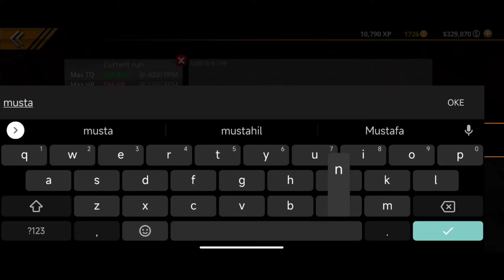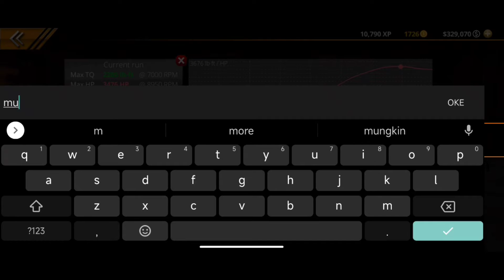Test dyno mobil drag di no limit drag racing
Kali ini kita menggunakan salah satu fitur di no limi drag racing yaitu dyno, dyno sendiri di gunakan untuk mengetahui tenaga kendaraan yang sebenarnya

download game nya disini

⚠️maaf ya gan ada kesalahan teknis di audio nya🙏

Alat:
Hp Android
Koneksi internet